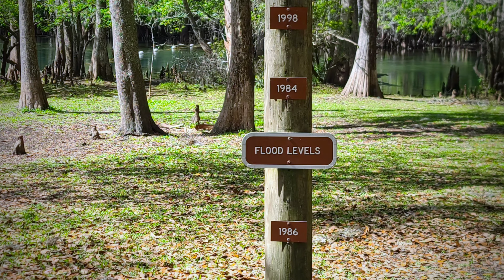Manatee Springs State Park in Flordia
Traveling through Florida? Definitely stop and check out this state park. They have great facilities rather you are camping or just visiting foe the day.